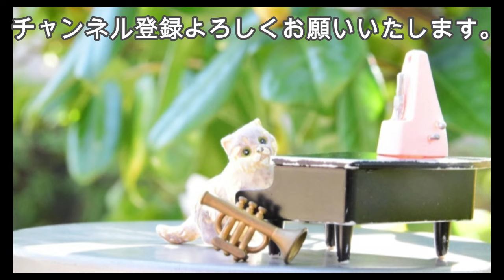パガニーニ：ヴァイオリン協奏曲第5番 イ短調 MS 78 第1楽章［ナクソス・クラシック・キュレーション ゴージャス］Paganini：Violin Concerto No.5, MS 78－I.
パガニーニ: ヴァイオリン協奏曲第5番 イ短調 MS 78 第1楽章［ナクソス・クラシック・キュレーション ゴージャス］

［チャート］
癒し ☆☆
切ない ☆
元気 ☆☆
ファンタジー ☆
かわいい ☆
カッコ良い ☆☆☆
おしゃれ ☆
ゴージャス☆☆☆☆☆
コミカル ☆

［作曲者］
ニコロ・パガニーニ(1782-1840)
Nicolo Paganini

ヴァイオリン協奏曲第5番 イ短調 MS 78 第1楽章
Nicolo, Paganini: Violin Concerto No. 5 in A Minor, MS 78  I. Allegro maestoso

イヴァン・ポチェキン (ヴァイオリン)／ロシア・フィルハーモニー管弦楽団／ドミトリ・ヤブロンスキー(指揮)
Ivan Pochekin(violin)／Russian Philharmonic Orchestra／Dmitry Yablonsky(Conductor)

パガニーニ：ヴァイオリン協奏曲 第5番 他
8.570487(Tr.02)